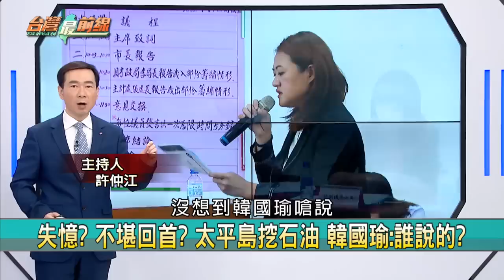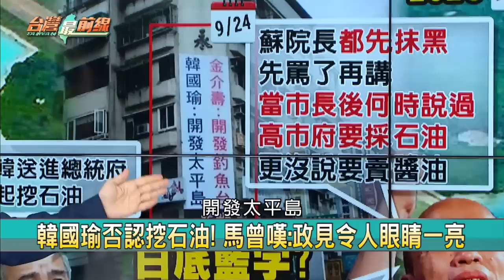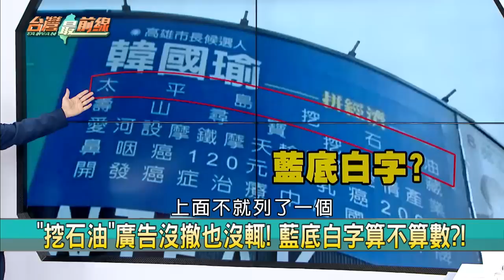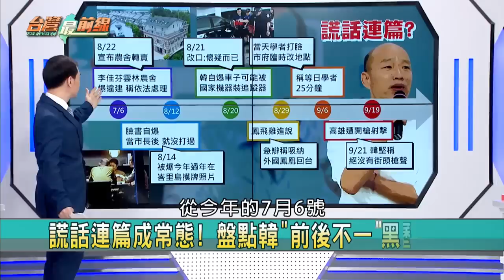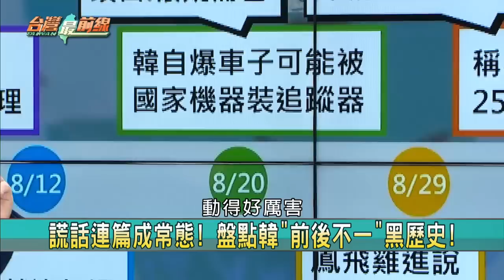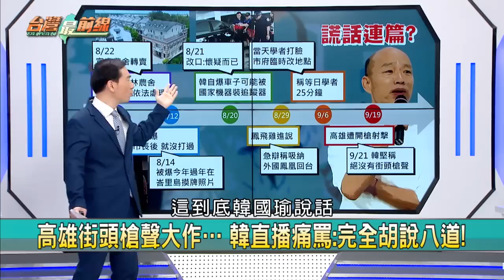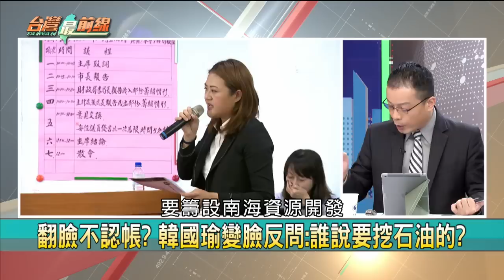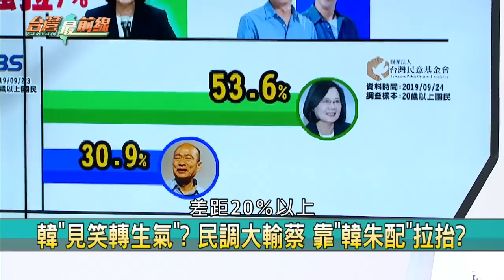【台灣最前線】再拗＂太平島挖石油 ＂韓怒嗆蘇：全盲看高雄 2019.09.24(上)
📌 挖石油跳票? 韓:誰說的? 我有白紙黑字寫出來?
📌 韓國瑜否認挖石油! 馬曾嘆:政見令人眼睛一亮
📌 翻臉不認帳? 韓國瑜變臉反問:誰說要挖石油的?
📌 失憶? 不堪回首? 太平島挖石油 韓國瑜:誰說的?
📌 韓"見笑轉生氣"?民調大輸蔡 靠"韓朱配"拉抬?
📌 最強牌組? 藍拱"韓朱配" 韓國瑜支持度提高7%?!
📌 謊話連篇成常態! 盤點韓國瑜"前後不一"黑歷史!
📌 再否認曾說挖石油! 韓怒嗆:蘇貞昌眼睛全盲了!

【主持人】
許仲江

【節目來賓】
民進黨高雄市議員          陳致中
國民黨台北市議員          游淑慧
政治所教授                范世平